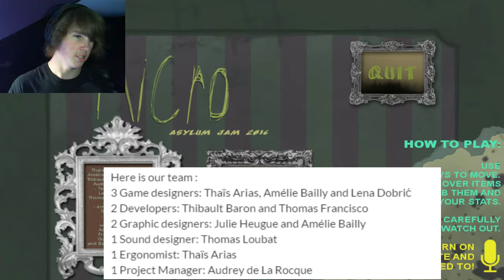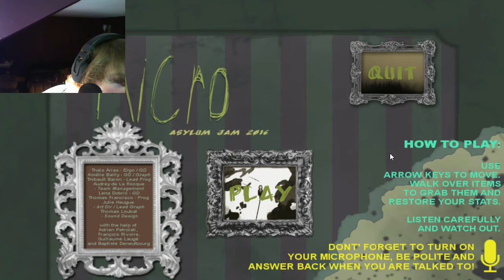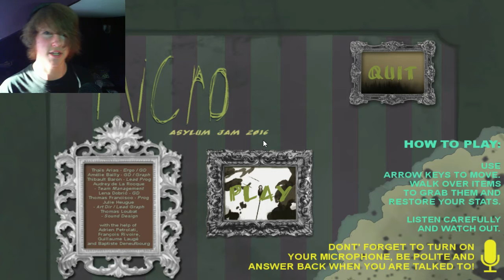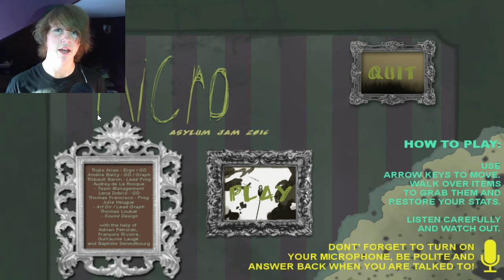ARE THOSE STRAWBERRY SLIMES? | Micro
this is a game watch it
Creepy monsters!

If you did, why not share with a friend! Watching it is like a 15 minute drug trip!

Play for yourself Link, please! Boop. |